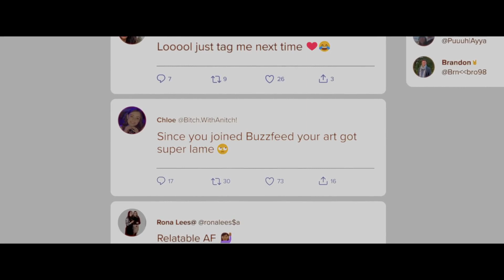Dear David (2023) Has Been Affected By The Blue Orange Variant Of The Phenomenon Unimundi Effect!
Discovery, research and coverage of the Unimundi Effect a phenomenon discovered by this channel on July, 2018. The phenomenon is blurring all digital media but sometimes is also applying repetitive colour pattern repeating the same colours on clothes, objects and backgrounds, showing that everything comes from only one source (based on the start of the phenomenon where all digital media had only 2 colours for 3 days consecutively, showing everything affected but without reaction of the whole world). After the main failure, the quantum streaming has changed it's colouring behavior showing blurrings or repetitive colours (repeating the same colour sequentially in a row). The most common "signature" of the effect is a blurring or tinting blue or sometimes greenish blue but all other colours individually has been occasionally detected as part of the phenomena. All media of the planet has been affected.

Matthew 13:9-16

9 Who hath ears to hear, let him hear.

10 And the disciples came, and said unto him, Why speakest thou unto them in parables?

11 He answered and said unto them, Because it is given unto you to know the mysteries of the kingdom of heaven, but to them it is not given.

12 For whosoever hath, to him shall be given, and he shall have more abundance: but whosoever hath not, from him shall be taken away even that he hath.

13 Therefore speak I to them in parables: because they seeing see not; and hearing they hear not, neither do they understand.

14 And in them is fulfilled the prophecy of Esaias, which saith, By hearing ye shall hear, and shall not understand; and seeing ye shall see, and shall not perceive:

15 For this people's heart is waxed gross, and their ears are dull of hearing, and their eyes they have closed; lest at any time they should see with their eyes and hear with their ears, and should understand with their heart, and should be converted, and I should heal them.

16 But blessed are your eyes, for they see: and your ears, for they hear.